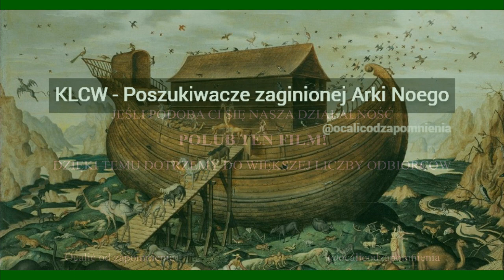Poszukiwacze zaginionej Arki Noego (KLCW)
Zapraszamy na kulturowy rejs najsłynniejszym statkiem w dziejach świata. Audycja z 17 lipca 2010 roku. Pełen opis poniżej.

Biblijna Arka Noego odnaleziona została na szczycie góry Ararat - we wschodniej Turcji - wielokrotnie wskazywanej jako miejsce, gdzie arka osiadła po tym, gdy wody potopu zaczęły opadać.

Odkrywcy - chińska misja ewangelicka - powołując się na wyniki badań, twierdzą, że drewniana konstrukcja liczy ok. 4 tys. 800 lat – nie może więc być pozostałością ludzkiej siedziby bo w tamtych czasach człowiek nie miał możliwości osiedlić się na takiej wysokości.

Czy archeolodzy traktują poważnie doniesienia o odnalezieniu biblijnej Arki?
Na czym polega podstawowe badanie określające wiek znalezionego obiektu - metoda C14?
Czy istnieje archeologia biblijna?
Jaki jest sens/znaczenie fragmentu Księgi Rodzaju nt. potopu?
Czym była Arka wg biblijnego opisu?
Mit o Arce jest mitem uniwersalnym.
Dlaczego opowieść mówi o górze Arrarat?
Co mogłoby być praprzyczyną mitu o potopie?

Tytuł audycji: Klub Ludzi Ciekawych Wszystkiego
Prowadzi: Hanna Maria Giza
Zaproszeni goście: dr Krzysztof Jakubiak, dr Łukasz Niesiołowski-Stanio

Emisja audycji: 17 lipca 2010 roku

📷 Zdjęcie obrazu przedstawiającego Arkę Noego

©️ PR/hmg

Kanał @ocalicodzapomnienia  służy zachowaniu cennych nagrań audycji radiowych oraz programów telewizyjnych i filmów dokumentalnych.